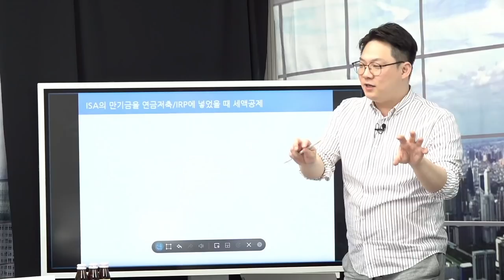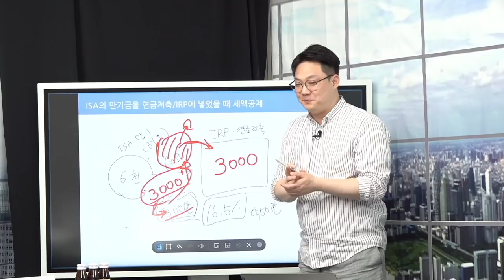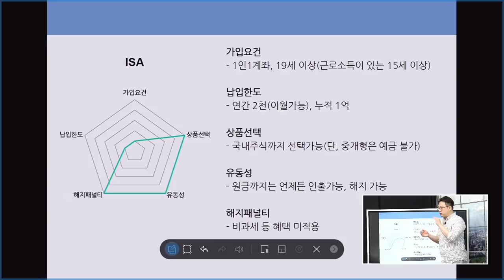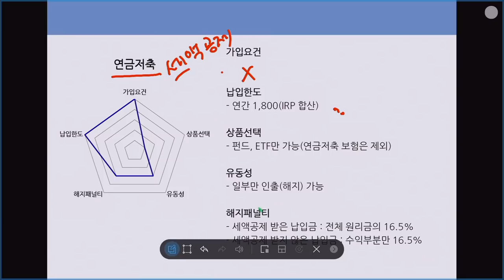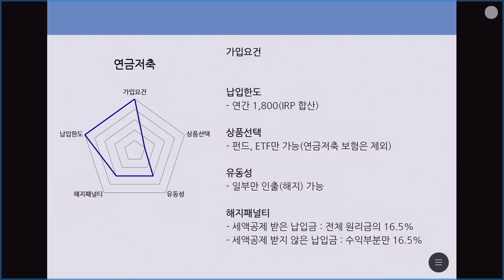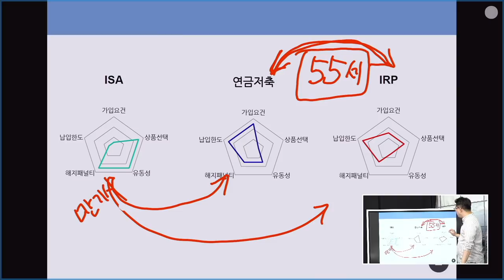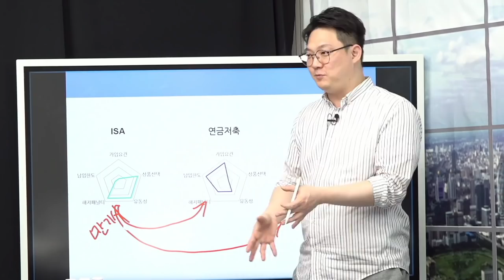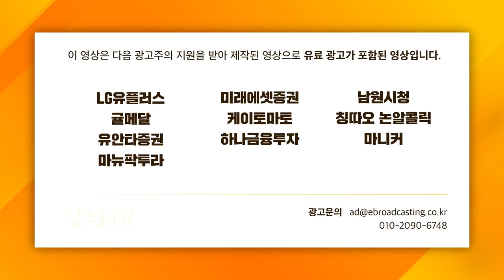[일당백 인터뷰] 이거 모르면 무조건 손해, 절세용 계좌 3총사_f. 행복자산관리연구소 김현우 소장